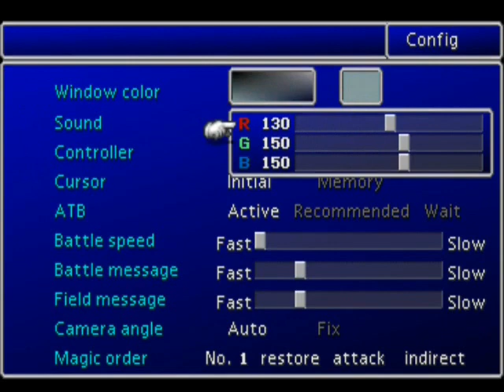Let's Play Final Fantasy VII -Disc 1--01-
Show your support by visiting the site, thanks.

I'm playing Final Fantasy VII...so sit down and watch a little.

Oh, and drink your goddamn tea!

*Note: Apologizes on taking so long with the stupid screen color.